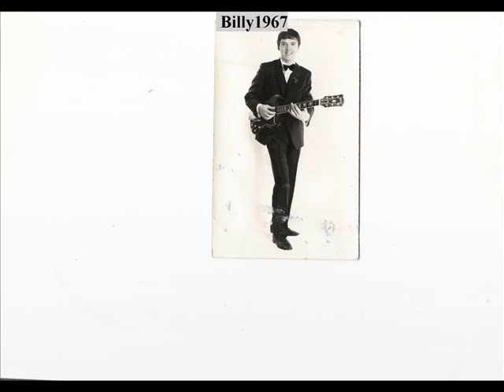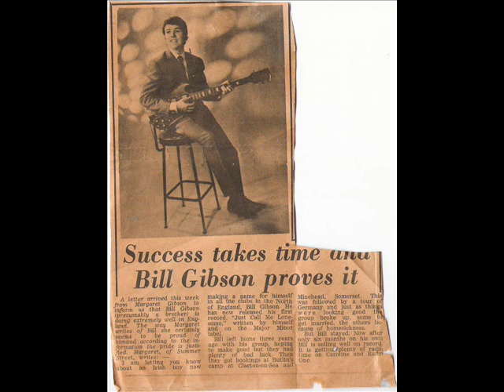Billy Gibson- Just Call Me Lonesome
my recording of Just Call Me Lonesome London 1968 with photos from the old days